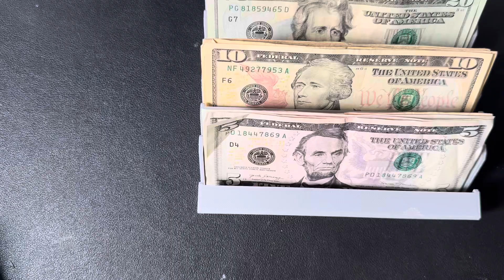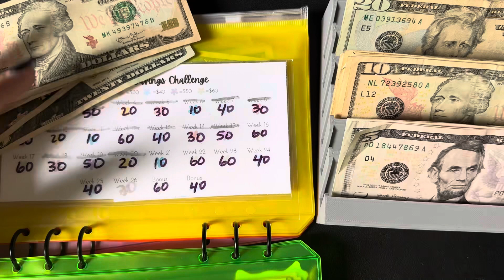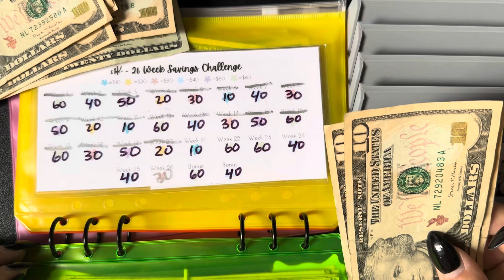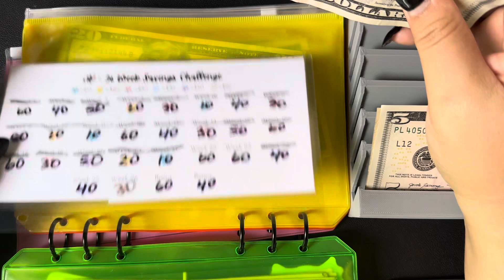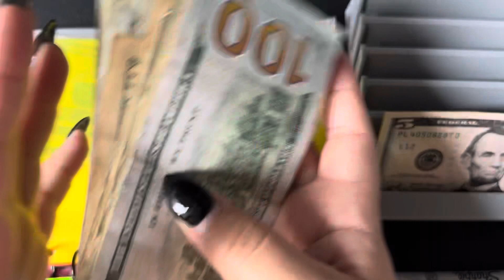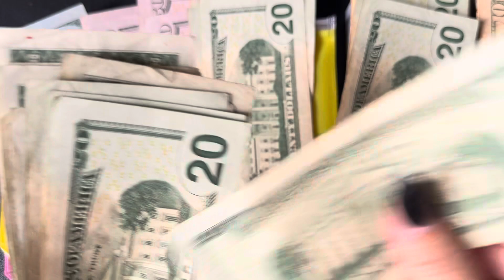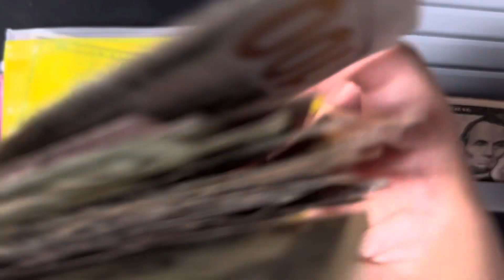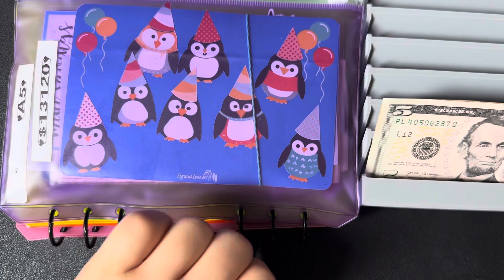Trying to save $13,120 :)